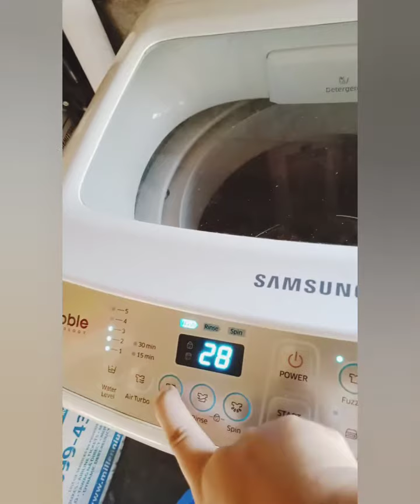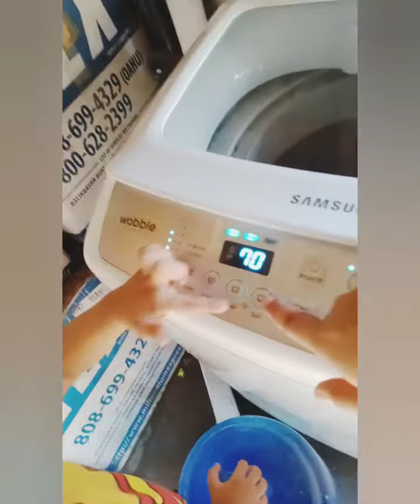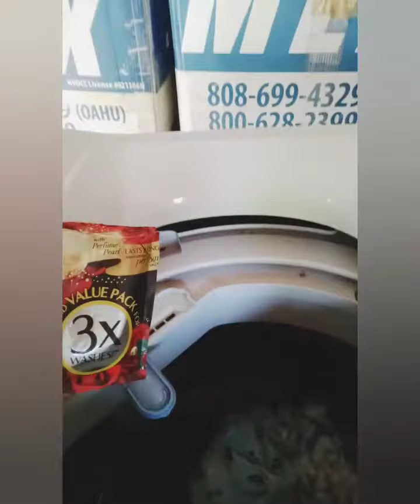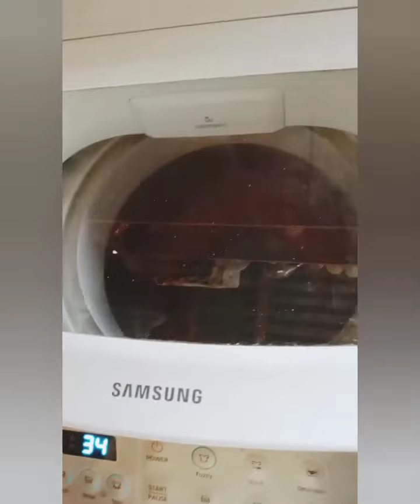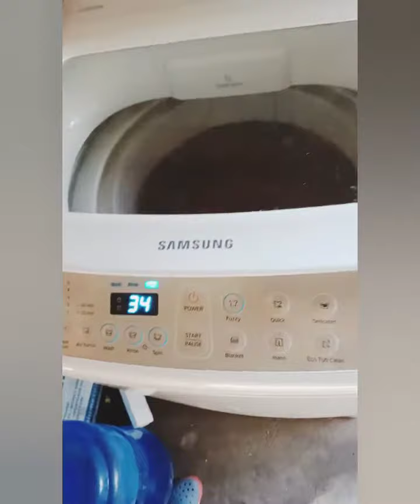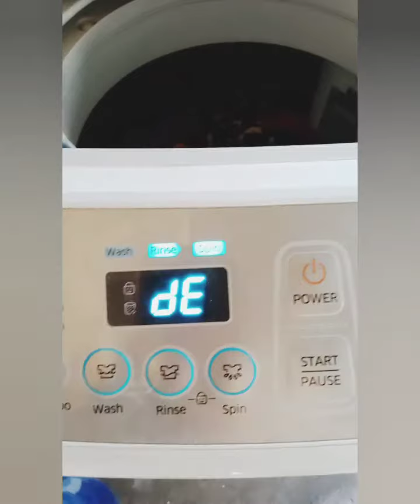Paano gamitin ang Samsung Wobble Technology Automatic Washing Machine